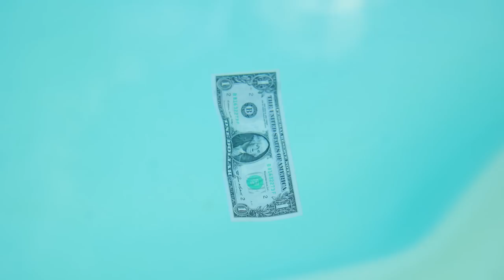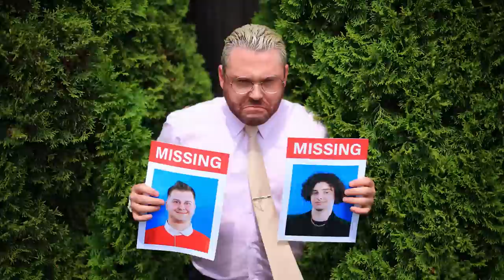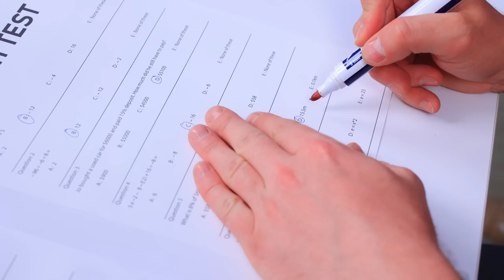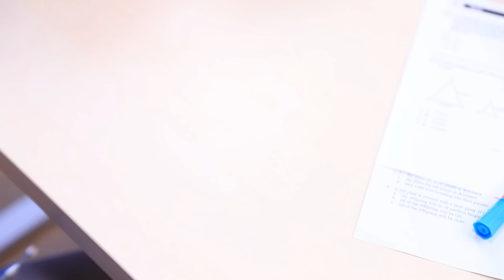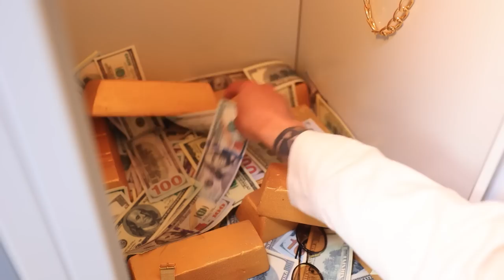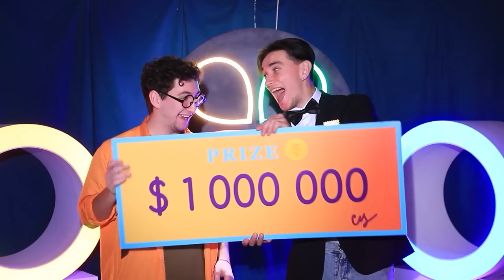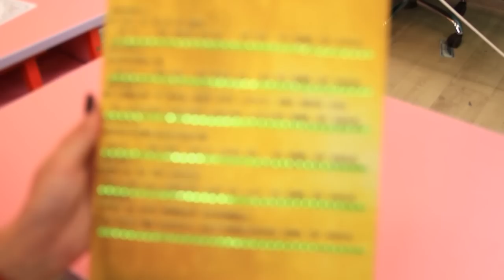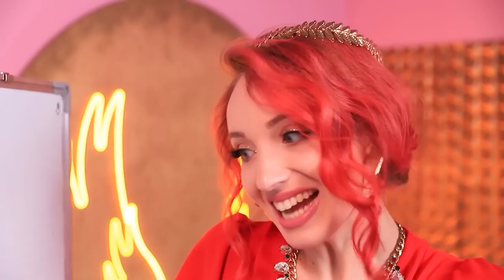How to Become Popular! RICH Student vs POOR Student!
Who doesn't dream of becoming rich and popular? 😎 But is the life of the rich really that great? 🙄 Rich student Ethan Scott💰 knows the answer to this question! But his poor classmate Dan Wallace is used to living on a penny and being laughed up by rich Ethan. 🤷🏻‍♀️ But everything changes when poor Dan meets her. Tessa🙎🏼‍♀️, and falls head over heels in love! 😍 Can poor student Dan win the heart of an impregnable beauty without a penny in his pocket? 🤔 How can he become popular if has no money even for soda? 🍩 Do you want to see the end of this love story? ❤️ Then turn on our new video! Poor Dan really needs your support!